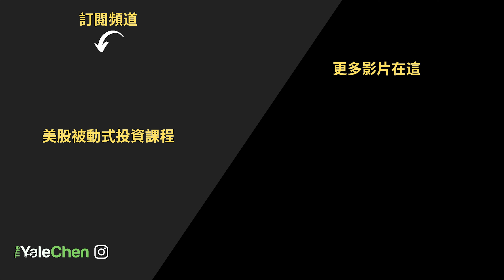如果你不知道自己的人生目標，看這個影片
今天影片，如果你不知道自己的人生目標，那就是必看！

--財富自由系列
第一集：

使用的設備：
相機：Sony a7iii
鏡頭：Sony 28mm f.2
燈光：Aputure 300D 和 Lightdome 2
剪片軟體：Final Cut Pro
剪片設備：IMac 5k